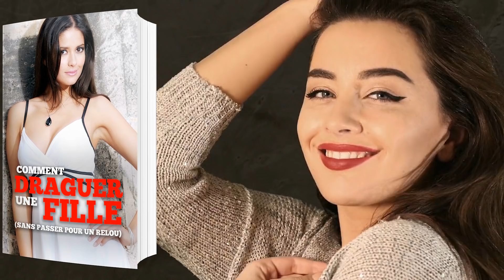La FORCE Tranquille D'un Homme 💪 Pour Séduire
Les différents leviers pour être alpha (force physique, force mentale, leadership, expertise dans un domaine, et bien d'autres…) =

📖 Mon livre papier "Comment devenir plus séduisant et savoir conclure avec les femmes"

Qu'est-ce que la force tranquille ? Comment avoir un caractère de force tranquille ? Ici, nous allons parler de la force calme, de la puissance tranquille, qui véhicule énormément de confiance en soi et permet de séduire.

🎁 RECEVEZ MES GUIDES GRATUITS DE SEDUCTION "COMMENT DRAGUER UNE FILLE SANS PASSER POUR UN RELOU", "COMMENT SEXUALISER UNE CONVERSATION AVEC UNE INCONNUE", "COMMMENT DEVENIR PLUS CHARISMATIQUE", "COMMENT BRISER LA GLACE SUR TINDER" ET "COMMENT COUCHER AVEC UNE FILLE EN 7 JOURS" 🎁

Depuis la début de ma carrière de dragueur/séducteur, mon style a évolué.
J'ai commencé par draguer en soirée, puis en ligne, et dans la rue.
Je suis monté jusqu'à 13 nanas par mois (différentes).
On peut dire que je suis devenu expert en mindfuck, balekouilleur et gros baiseur.
Tel le lion, aujourd'hui : mon lifestyle + la drague en ligne + ce que je dégage = plus besoin de chasser ou presque.
Le mindset de la puissance : "oui, j'ai niqué plein de nanas, non je ne suis pas un mort de faim, oui, je suis un bon coup, détendu, et toi tu pourrais me plaire..."
L'idée c'est d'inverser le paradigme pour atteindre le prizing naturel.
Elles oublient leurs shit-tests, avec moi pas de piédestal, c'est gagnant-gagnant pour ne pas dire "je suis un chance pour toi !"
Ca ne veut pas dire qu'il ne faut faire aucun effort pour séduire, ça veut dire qu'il faut avoir le bon état d'esprit et entrer dans le cercle du succès, puis être naturel.
La plupart des mecs font des efforts à mort, jouent des rôles contre-nature, mentent, en veulent aux femmes, stressent, s'inventent des excuses, etc.

Vous devriez savoir qui vous êtes, ce que vous voulez et où vous allez.

👉 Si vous êtes intéressé, n'hésitez pas à venir consulter mon site ou me suivre sur mes différents comptes sociaux

PPS : Si vous lisez cette ligne, écrivez "teamcyprine" dans les commentaires ! ;)

Je suis Fabrice Julien, expert en séduction depuis 2010 et auteur de nombreux guides allant des bases de la séduction aux techniques de drague avancées. Pour en savoir plus sur mon parcours et ma transformation d'ancien timide à dragueur accompli et coach en séduction, rendez-vous
Mon but, sur cette chaîne, c'est d'aider les hommes qui se demandent comment séduire une femme. Je souhaite vous aider à mieux comprendre les femmes. Vous qui êtes curieux de la psychologie féminine, je vous donne tous mes conseils pour savoir comment draguer une fille, comment exciter une femme, comment manquer à une femme et la rendre accro ou encore comment rendre une femme amoureuse. Je vous livre toutes mes astuces pour avoir confiance en soi, savoir comment aborder une fille dans la rue, apprendre à draguer par message ou encore comment sortir de la friendzone (à laquelle j'étais abonné!)